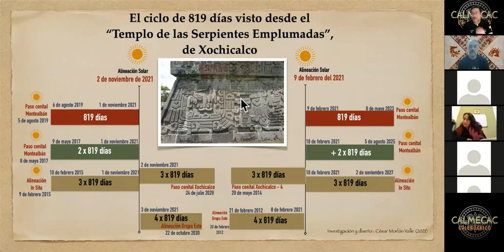Arqueoastronomía: El ciclo de 819 días en el Templo de las Serpientes Emplumadas en Xochicalco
Extracto del video " Arqueoastronomía en Xochicalco"